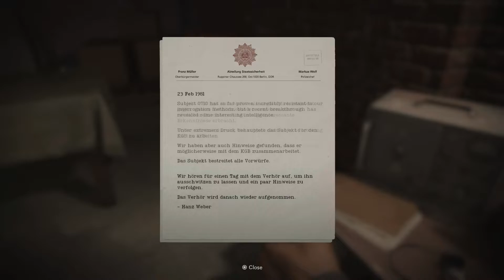GERMAN SOLDIER GLITCHING OUT (Call of Duty: Black Ops Cold War)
This German soldier was glitching out after elimination.

In case you want to support "stalker84sot" you can buy him a beer